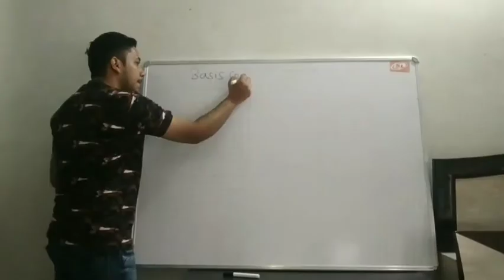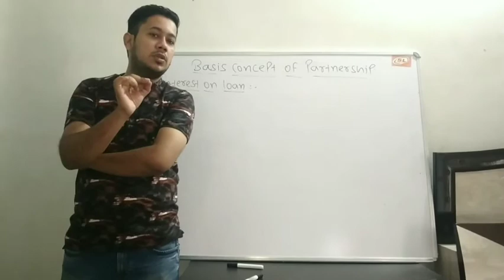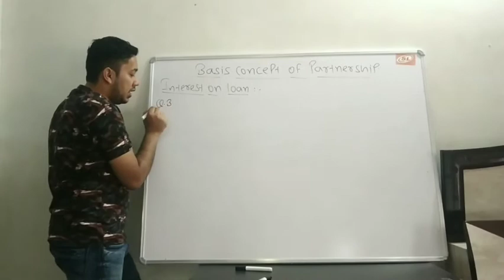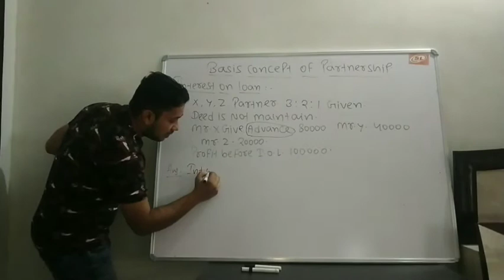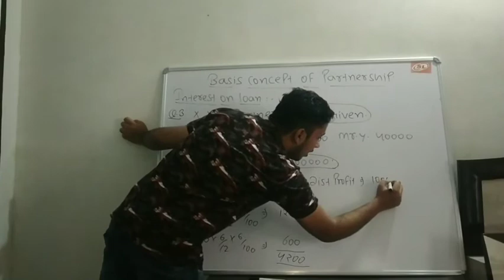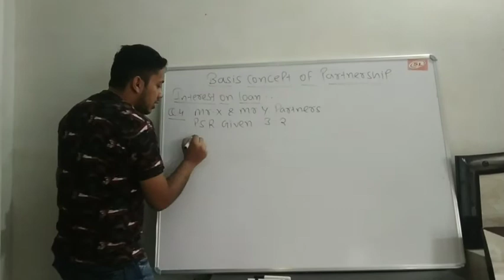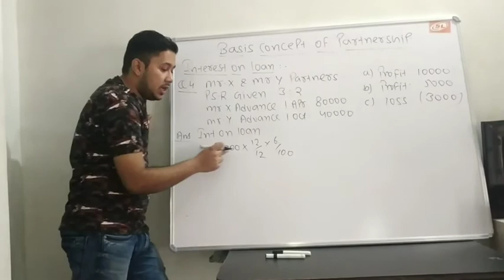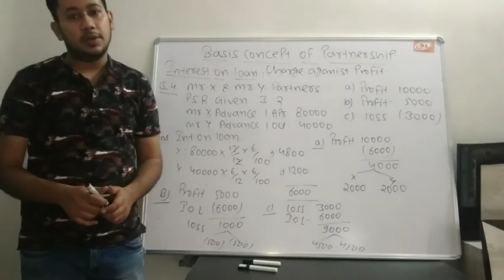Basis concept of partnership - Interest on loan - lecture 3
In this lecture we discuss about interest on loan & it's practice questions